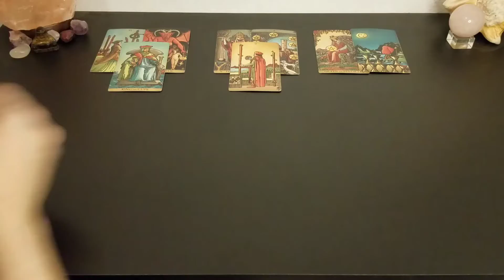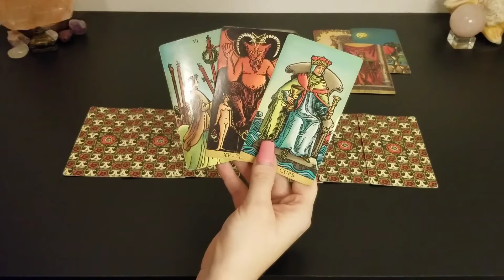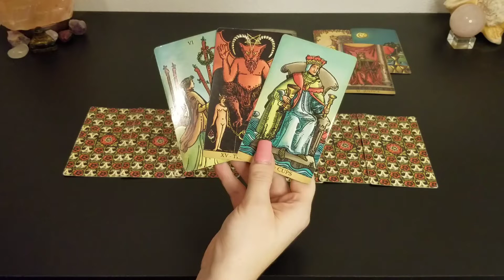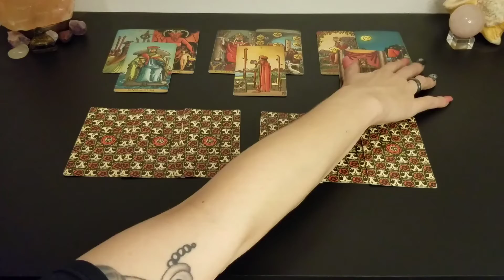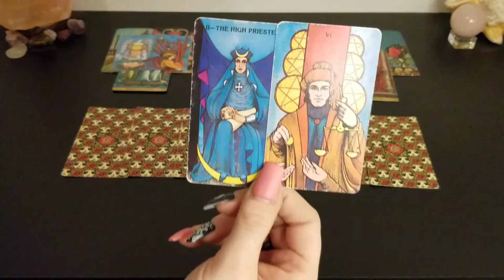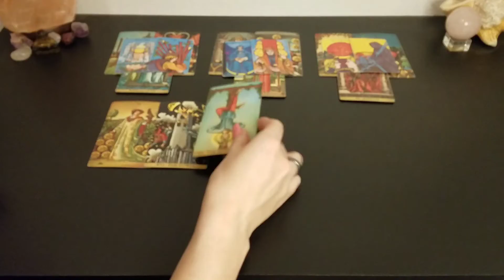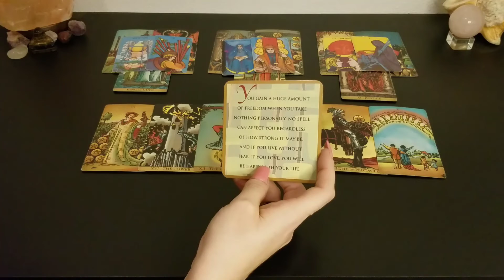♐️ Sagittarius | Draining your spirit. It's time to move on | tarot 📚